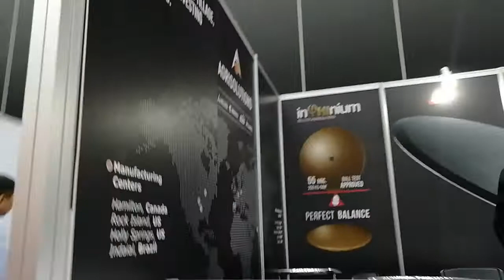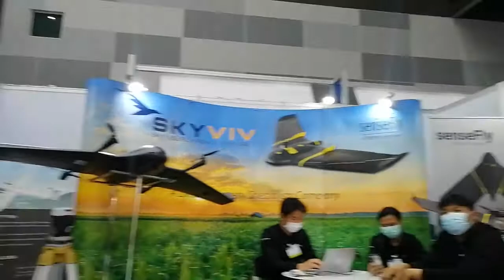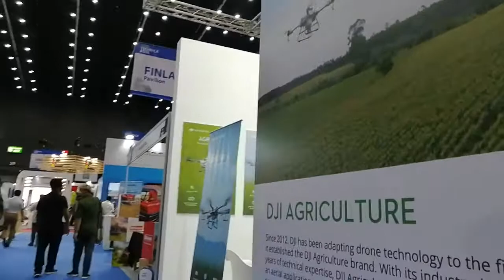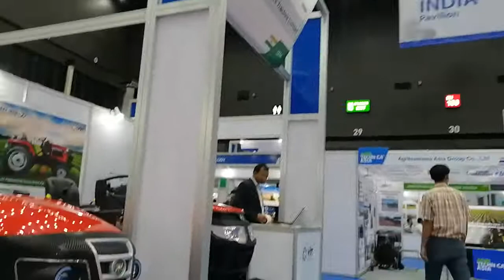Agri technical 2022 May exibition walk through